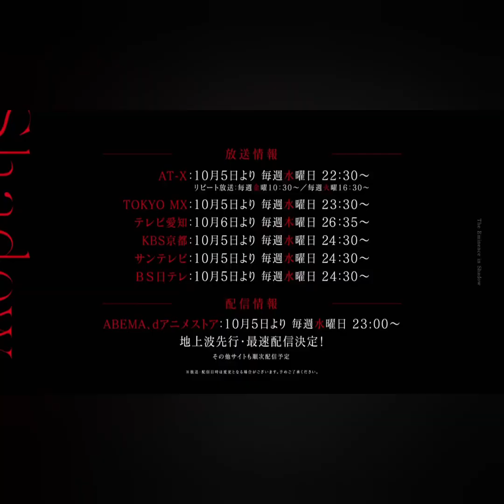The Eminence in Shadow: Master of Garden! trailer and gameplay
make sure too watch till the end for the trailer for the anime show

The Eminence in Shadow is a Japanese light novel series written by Daisuke Aizawa and illustrated by Tōzai. It began serialization online in May 2018 on the user-generated novel publishing website Shōsetsuka ni Narō. It was later acquired by Enterbrain, who have published the series since November

Whether you're a fan of the light novels, or have yet to see The Eminence in Shadow, Master of Garden's story is sure to satisfy any anime fan!

💥🎁💰£100 gift card when I reach 15k followers💰🎁💥